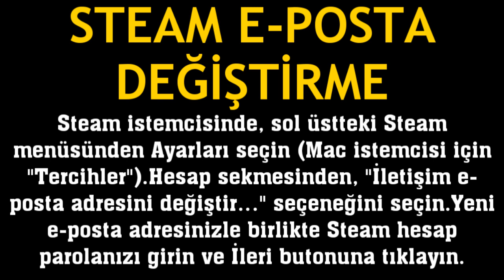Steam E-Posta Değiştirme Nasıl Yapılır?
Merhabalar bu videomuzda sizlerle birlikte steam e posta değiştirme nasıl yapılır sorusuna yanıt vermeye çalışıyoruz.İyi Seyirler Dilerim.

steam e mail nasıl değiştirilir
steam e posta adresi değişikliği
steam mail güncelleme